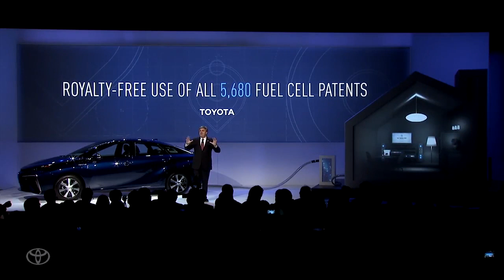Opening the Door to the Hydrogen Future – 2015 Consumer Electronics Show | Toyota